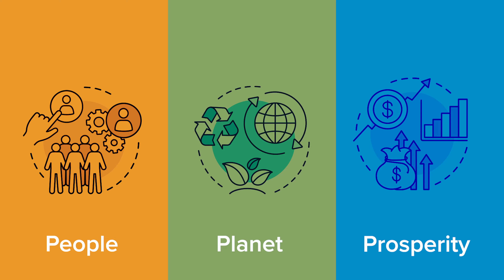Energy Efficiency Case Study - Edward Enterprises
Edward Enterprises is proof that just because you’re in the print business, doesn’t mean you can’t be environmentally-friendly. From their participation in the Forest Stewardship Council to their energy efficiency efforts, Hawai‘i’s largest locally-owned commercial printing company shows preserving the planet can certainly lead to prosperity.